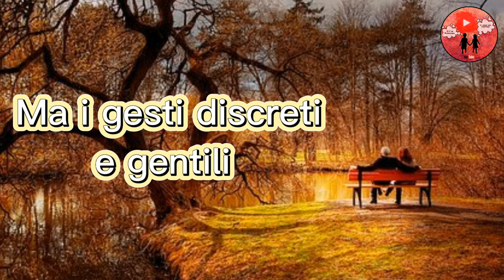I piccoli gesti sono preziosi e straordinari 💝 buongiorno e buon lunedì 🌸🤗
Questa è la frase intera di questo video:
Il mattino ha bisogno di cinque magiche parole:
Li chiamiamo piccoli gesti. Una parola al momento giusto, una carezza, un sorriso, un gesto gentile. Ma i gesti discreti e gentili non sono mai piccoli. Sono preziosi e straordinari